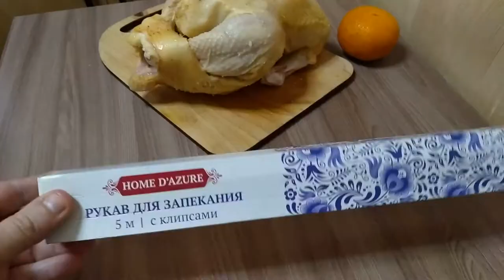Как вкусно запечь курицу в духовке в рукаве с мандаринами ?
Как вкусно запечь курицу в духовке в рукаве с мандаринами ? Запеченная курица - это наш домашний и вкусный рецепт праздничного ужина. В этом видео 👉🏻 мы покажем вам как мы готовим куриное мясо курочку целиком при помощи рукава для запекания. Ее можно готовить с апельсинами 👉🏻 а также с дольками мандарин. Вариантов приготовления домашней курочки очень много и все эти ролики есть в этом плейлисте 👉🏻 Время готовки курицы около 1 часа (зависит от веса куриной тушки). Температура духовки 180-200. Чтобы курочка получилась с румяной и хрустящей корочкой за 15 минут до окончания запекания срежьте верх рукава и облейте ее жиром или соком от мандарина.Подписывайтесь на наш кулинарный Ютуб канал, чтобы не пропускать новые, простые и не дорогие рецепты еды.

👉🏻ИСТОЧНИК НОВОСТИ :
💥ОЧЕНЬ ИНТЕРЕСНЫЙ САЙТ, РЕКОМЕНДУЮ ВСЕМ !